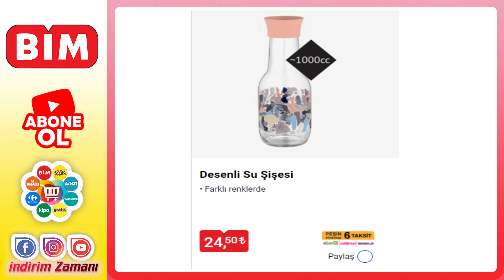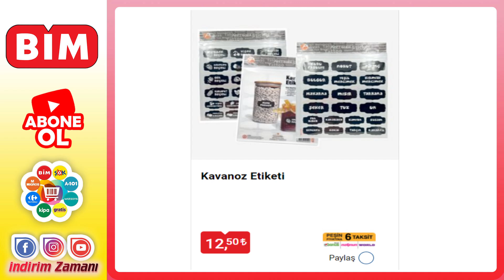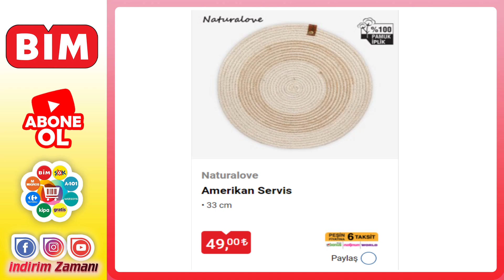EFSANE ✔ BİM ÇEYİZLİK ÜRÜNLER | TENCERE VE EMAYE ÜRÜNLERİ ✔ HAZİRAN 2023 KATALOĞU | BİM AKTÜEL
00:00 BİM ÇEYİZLİK ÜRÜNLER
00:10 TAVA
00:20 TENCERE
00:30 ÇEYİZLİK ÜRÜNLER
00:40 ÇEYİZLİK ÜRÜNLER
00:50 ÇEYİZLİK ÜRÜNLER
01:10 ÇEYİZLİK ÜRÜNLER

2 HAZİRAN CUMA BİM AKTÜEL ÇEYİZLİK ÜRÜNLER
TAVA-TENCERE-EMAYE-CAM ÜRÜNLER